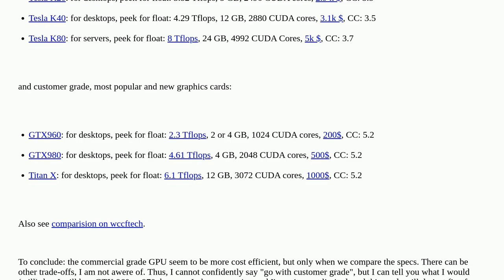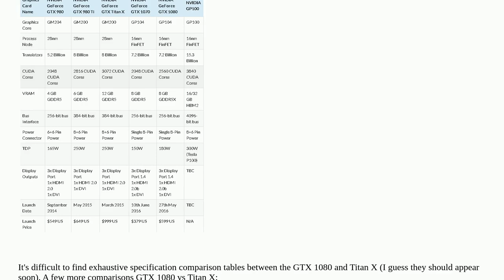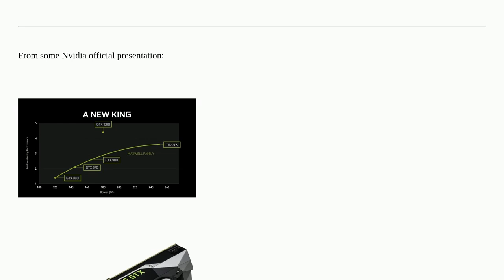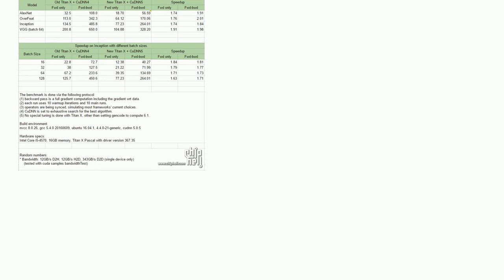Hardwarerecs: GPU for deep learning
GPU for deep learning

A special thanks goes out to the awesome community

  graphics-cards